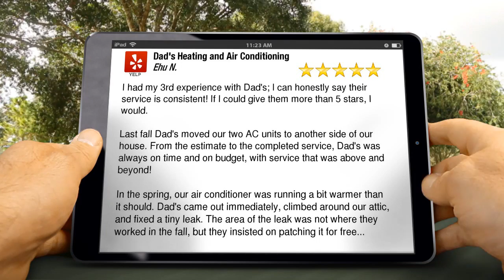Dad's Heating and Air Conditioning Escondido Exceptional 5 Star Review by Ehu N.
New Review

I had my 3rd experience with Dad's; I can honestly say their service is consistent! If I could give them more than 5 stars, I would.

Last fall Dad's moved our two AC units to another side of our house. From the estimate to the completed service, Dad's was always on time and on budget, with service that was above and beyond!

In the spring, our air conditioner was running a bit warmer than it should. Dad's came out immediately, climbed around our attic, and fixed a tiny leak. The area of the leak was not where they worked in the fall, but they insisted on patching it for free. Incredible!

Dad's Heating and Air Conditioning
2832 Bernardo Ave.,
Escondido CA
92029